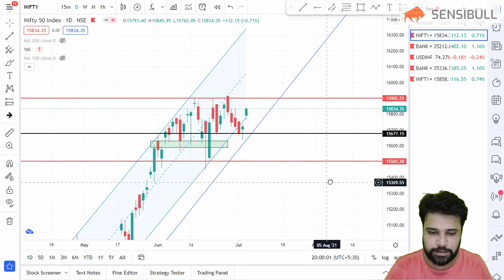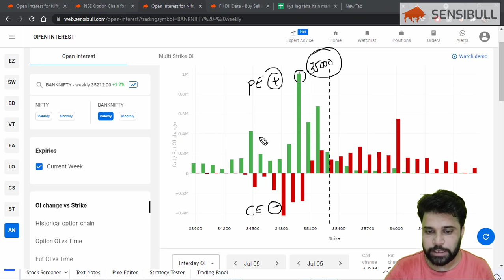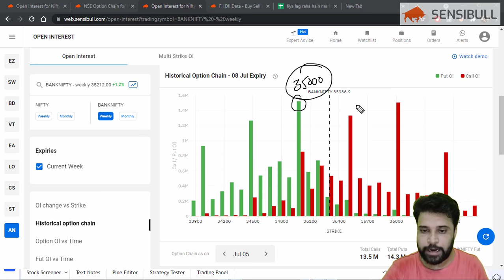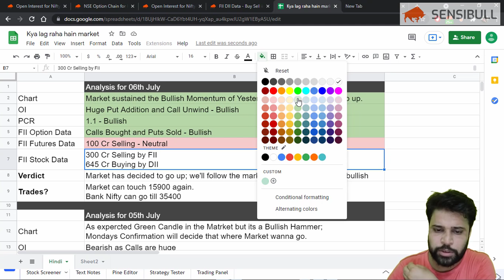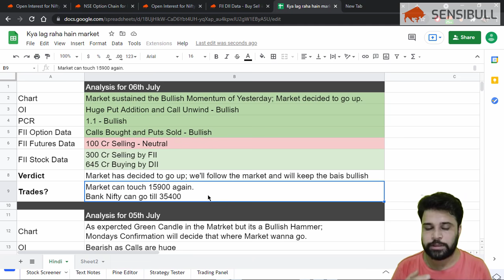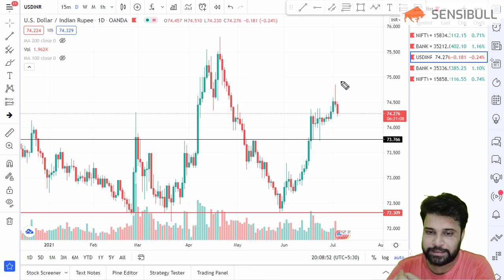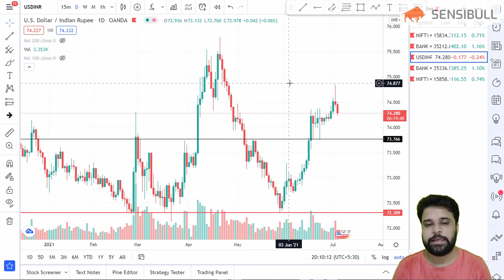Nifty & Bank Nifty Daily 10 min Analysis for 06 July